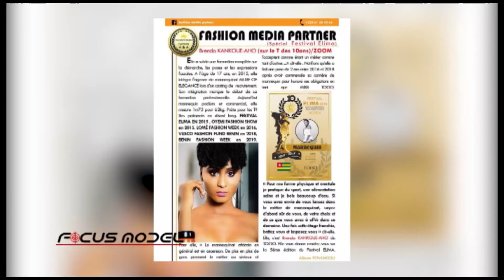138 FOCUS MODEL BRENDA 1